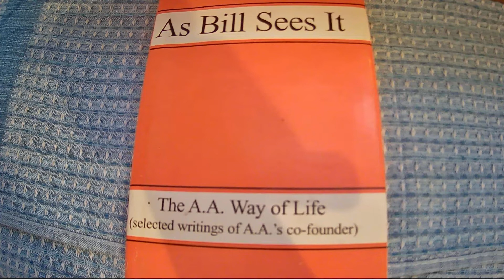As Bill Sees It. P3. Pain and Progress.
Page 3 of As Bill Sees it. Enjoy :)